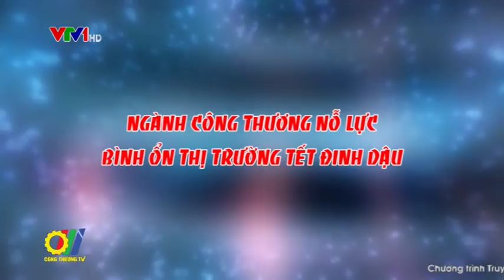Ngành Công Thương nỗ lực bình ổn thị trường Tết Đinh Dậu